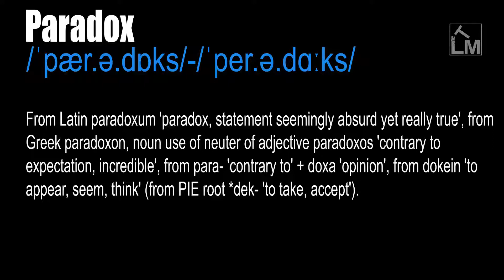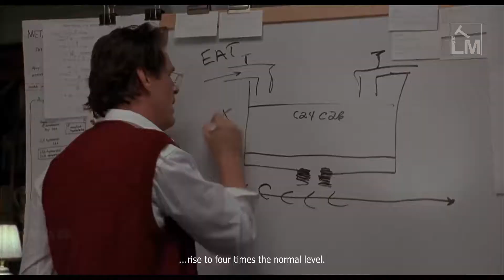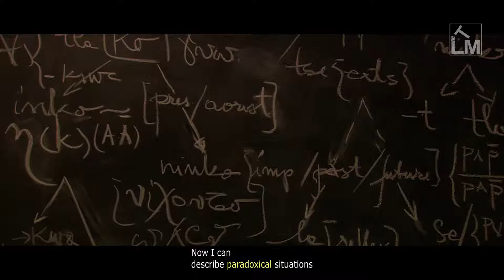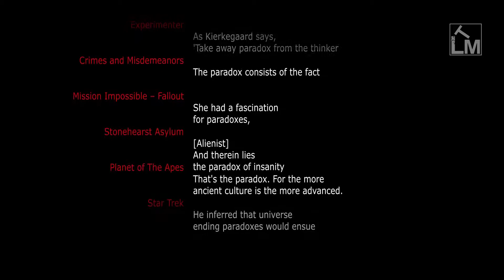Paradox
/ˈpær.ə.dɒks/-/ˈper.ə.dɑːks/

An apparently self-contradictory statement, which can only be true if it is false, and vice versa. A claim that two apparently contradictory ideas are true.

A statement or situation that may be true but seems impossible or difficult to understand because it contains two opposite facts or characteristics.

From Latin paradoxum 'paradox, statement seemingly absurd yet really true', from Greek paradoxon, noun use of neuter of adjective paradoxos 'contrary to expectation, incredible', from para- 'contrary to' + doxa 'opinion', from dokein 'to appear, seem, think' (from PIE root *dek- 'to take, accept').